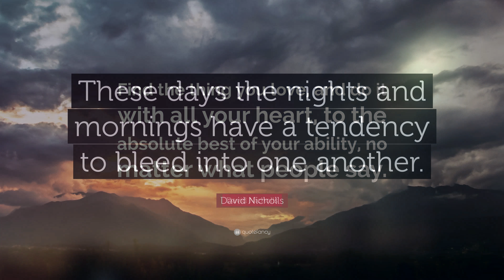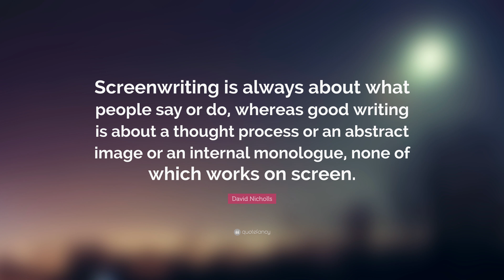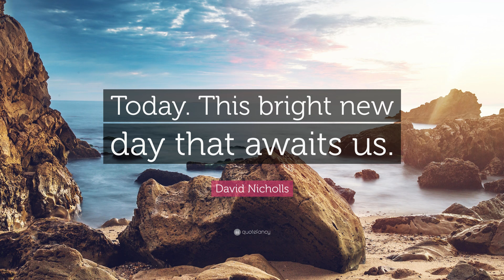TOP 20 David Nicholls Quotes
“Whatever happens tomorrow, we had today; and I’ll always remember it.”
— David Nicholls (00:00)

“This is where it all begins. Everything starts here, today.”
— David Nicholls (00:07)

“Welcome to the graveyard of ambition.”
— David Nicholls (00:14)

“Time to tidy up your life. Time to start again.”
— David Nicholls (00:21)

“Dexter, I love you so much. So, so much, and I probably always will. I just don’t like you anymore. I’m sorry.”
— David Nicholls (00:28)

“Envy was just the tax you paid on success.”
— David Nicholls (00:35)

“Of course you should study whatever you want. The written appreciation and understanding of literature, or any kind of artistic endeavour, is absolutely central to a decent society. Why d’you think books are the first things that the fascists burn?”
— David Nicholls (00:42)

“Find the thing you love, and do it with all your heart, to the absolute best of your ability, no matter what people say.”
— David Nicholls (00:49)

“These days the nights and mornings have a tendency to bleed into one another.”
— David Nicholls (00:56)

“You can’t throw away years of your life because it makes a funny anecdote.”
— David Nicholls (01:03)

“And of course there is always joy in witnessing the joy of others.”
— David Nicholls (01:10)

“Don’t keep fighting battles that are already lost.”
— David Nicholls (01:17)

“I am not up to this. I am not capable. I thought I would be, but I’m not. Some part of me is missing, and I cannot do this.”
— David Nicholls (01:24)

“Cherish your friends, stay true to your principles, live passionately and fully and well. Experience new things. Love and be loved, if you ever get the chance.”
— David Nicholls (01:31)

“Why can’t you just love me? Why can’t you just be in love with me?”
— David Nicholls (01:38)

“Screenwriting is always about what people say or do, whereas good writing is about a thought process or an abstract image or an internal monologue, none of which works on screen.”
— David Nicholls (01:45)

“I applied for the University of Life. Didn’t get the grades.”
— David Nicholls (01:52)

“Today. This bright new day that awaits us.”
— David Nicholls (01:59)

“Be good. Do something good.”
— David Nicholls (02:06)

“And then some days you wake up and everything’s perfect.”
— David Nicholls (02:13)